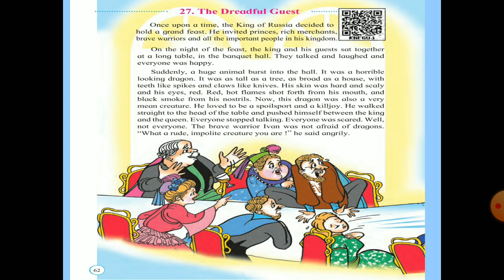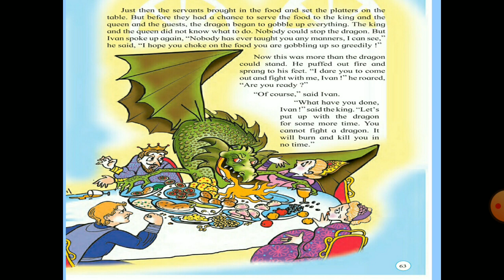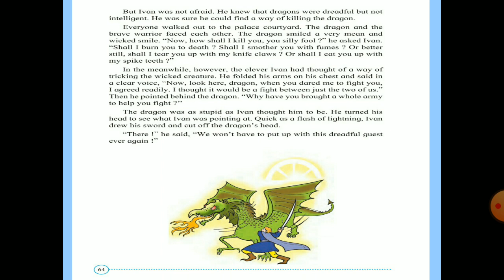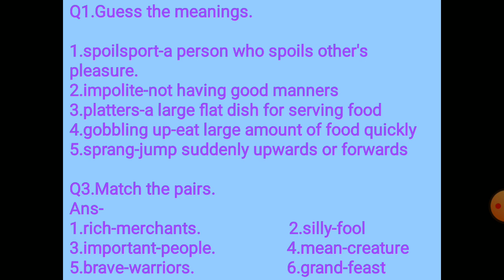English Balbharati, class 4,L.no 27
Learn class 4,L.no 27.The Dreadful Guest.(मराठीत स्पष्टीकरण)